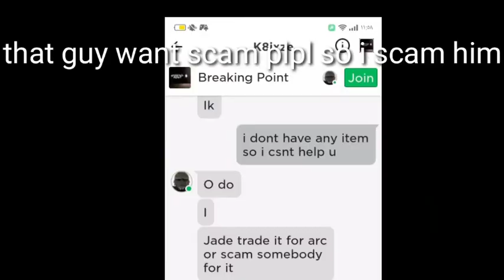roblox breaking point radiant montag (short) scam a scammer